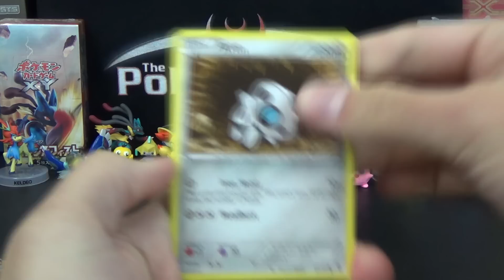Pokemon Pack Daily Opening Plasma Blast Booster Day 13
In today's Pokemon Pack Daily we're opening a booster pack of Black & White Plasma Blast! Don't know what Pokemon Pack Daily is? Then watch Day 1 which has a longer intro with full explanation